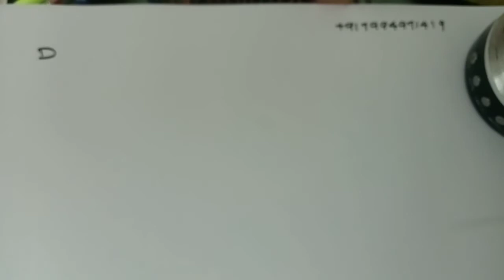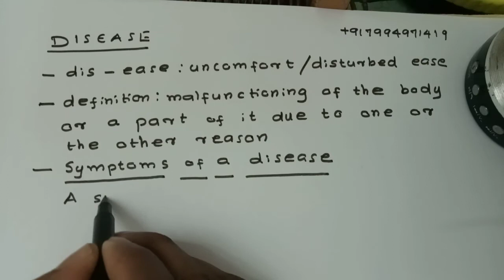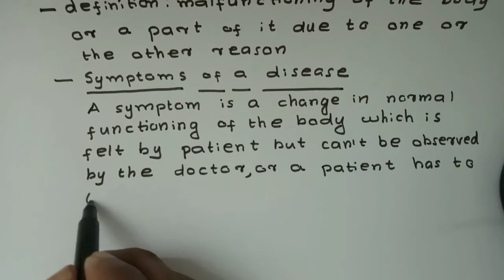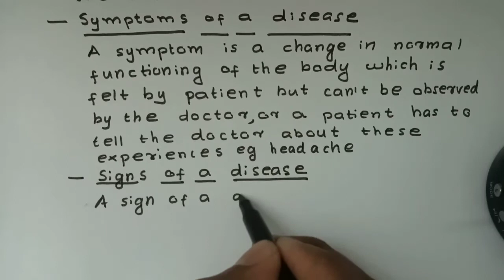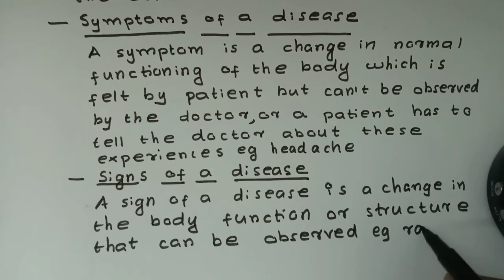K.TET Category 3 Natural Science previous year questions with solutions|Human Health and Diseases|2